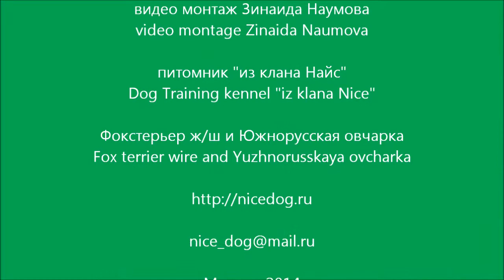Ося и Маня на прогулке 01.09.2014 Мамонтовка, Пушкино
Остап Бендер (Ося) и Маня на прогулке 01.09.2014 Мамонтовка, Пушкино